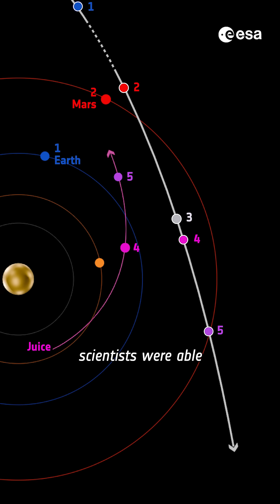3I/ATLAS update! 📢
Until September, figuring out the location and trajectory of 3I/ATLAS relied on Earth-based telescopes. Then between 1 and 7 October, our ExoMars TGO turned its eyes towards the interstellar comet from its orbit around Mars. The comet passed relatively close to Mars, approaching to about 29 million km during its closest phase on 3 October.

The Mars probe observed the comet from a new viewing angle. The triangulation of its data with data from Earth helped to make the comet’s predicted path much more accurate. The result was an impressive ten-fold leap in accuracy, reducing the uncertainty of the object’s location.
Because 3I/ATLAS is passing through our Solar System fast, travelling with speeds up to 250 000 km/h, it will soon vanish into interstellar space, never to return.

The comet is currently being observed with our Juice spacecraft. Though Juice is farther from 3I/ATLAS than the Mars orbiters were last month, it is seeing the comet just after its closest approach to the Sun, when it is in a more active state. We don’t expect to receive data from Juice’s observations until February 2026.

🎞️ ESA / Las Cumbres Observatory/TGO/CaSSIS/ @nasa, D. Jewitt (UCLA), J. DePasquale (STScI) @creativecommons by SA 3.0 IGO